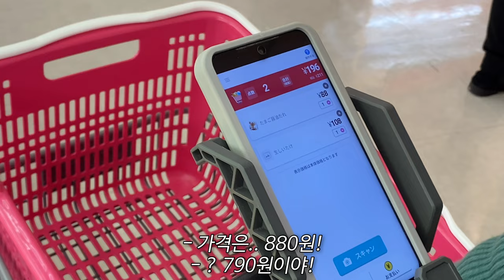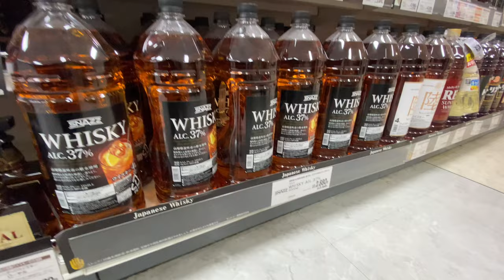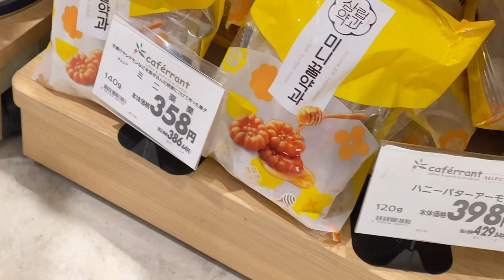일본 시골의 리얼한 현지식 장보기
급하게 찍었지만 넘모 재밌었습니다☺️